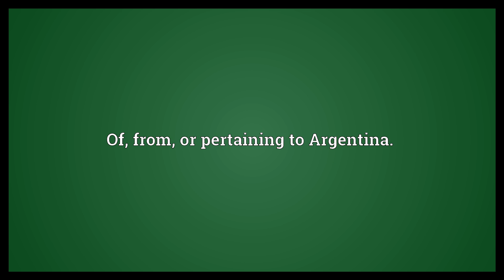Argentine Meaning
Video shows what Argentine means. Of, from, or pertaining to Argentina..  Argentine Meaning. How to pronounce, definition audio dictionary. How to say Argentine. Powered by MaryTTS, Wiktionary